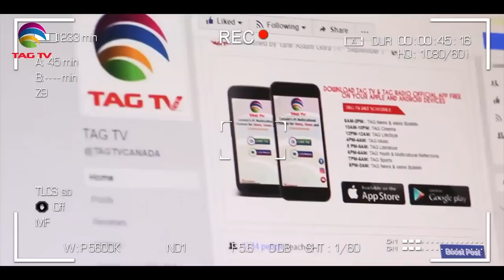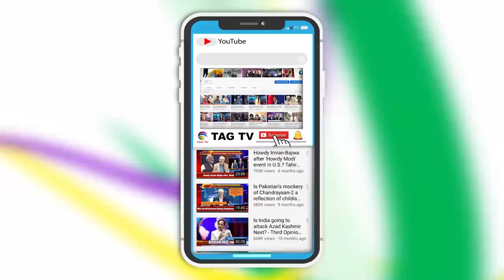Khalistan Ideology in Canada -Sikh, Muslim&Christian Punjabis come from Hindu Civilization-TahirGora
Khalistan Ideology in Canada -Sikh, Muslim&Christian Punjabis come from Hindu Civilization-TahirGoraApology- Tahir Gora's Thoughts  @TAG TV